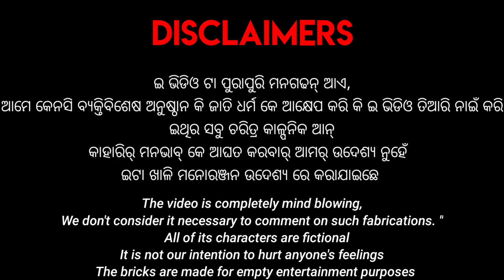PUSHPA THE JAMIDAR || New Sambalpuri Comedy || CRAZY ASHWIN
ଇ ଭିଡିଓ ଟା ପୁରାପୁରି ମନଗଢନ୍ ଆଏ,ଆମେ କେନସି ବ୍ୟକ୍ତିବିଶେଷ ଅନୁଷ୍ଠାନ କି ଜାତି ଧର୍ମ କେ ଆକ୍ଷେପ କରି କି ଇ ଭିଡିଓ ତିଆରି ନାଇଁ କରି | ଇଥିର ସବୁ ଚରିତ୍ର କାଳ୍ପନିକ ଆନ୍ | କାହାରିର୍ ମନଭାବ୍ କେ ଆଘତ କରବାର୍ ଆମର୍ ଉଦେଶ୍ୟ ନୁହେଁ | ଇଟା ଖାଳି ମନୋରଞ୍ଜନ ଉଦେଶ୍ୟ ରେ କରାଯାଇଛେ |
ଜୟ ମାହାକାଳ🙏
ଭାରତ ମାତା କି ଜୟ
ଜୟ ହିନ୍ଦ୍ 🇮🇳🇮🇳🇮🇳

Happy Holi

Story & director by CHINTU (Bhatki)

starring - Ashwin , Swadhin , Krishna , Tejakar , Sachin , Nabin , Sugyan , Guddu , Chintu

Cemera & Edit by Siku ⭐

Thanks to - Devid Dula

special thanks For - Thana sundar GRS,
Jogesh,Bala,Devid Dula,Tarun(kalia),
Kishor,Tuna,Jyoti,Ramesh,Chin2,Rahul,Bharat,
Rakesh,Guddu,Sumanta,Swadhin,Smith(Shiba brother)